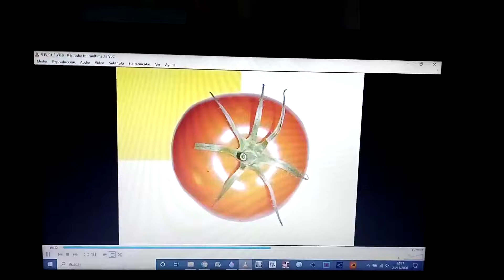17 de diciembre de 2020